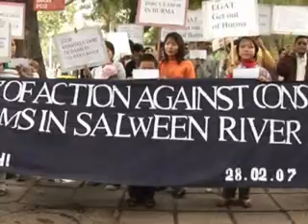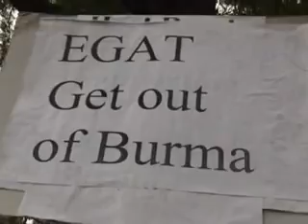Activists denounce Salween projects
Environmental activists in New Delhi staged protests on Wednesday against the construction of five hydro-electric generating dams on the Salween River in Burma in collaboration with Thailand and China. The Electricity Generating Authority of Thailand (EGAT) and China's Sinohydro Corporation will jointly invest in the construction in the one billion dollar Hatgyi dam, one of the five hydro-electric power projects on the 2,800 kilometers long river.